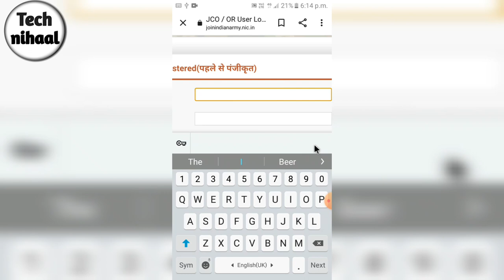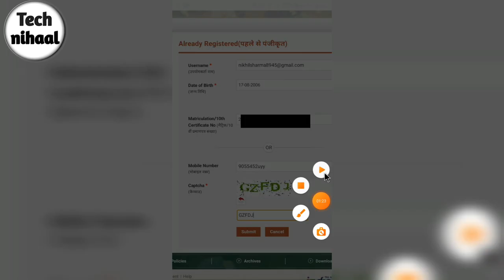agniveer registration ka password kaise pata kare||Agniveer registration password problem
Hello friends,
Is video me mai apko batane wala hoon ki aap agniveer registration ka password kaise pata kar saktey hai.